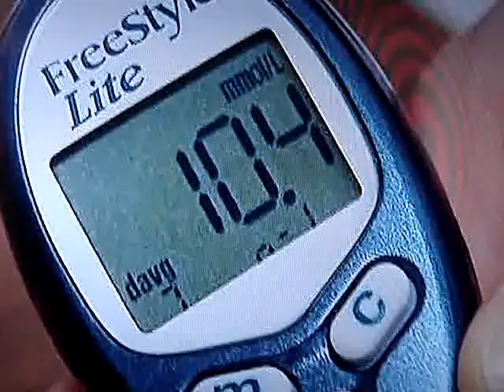Treatment of Type 2 Diabetes - New Procedure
New treatment procedure of Type 2 Diabetes